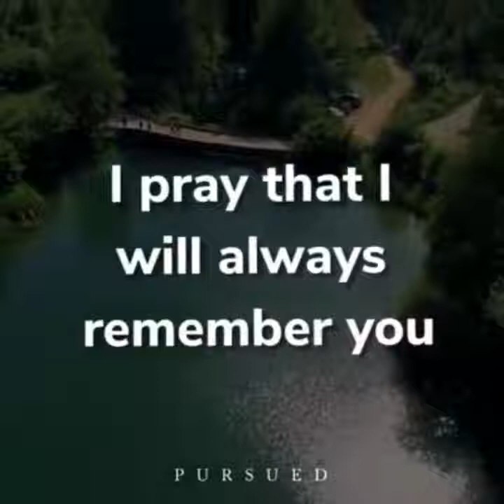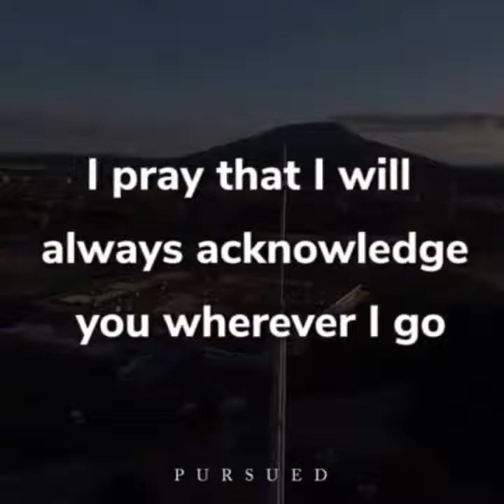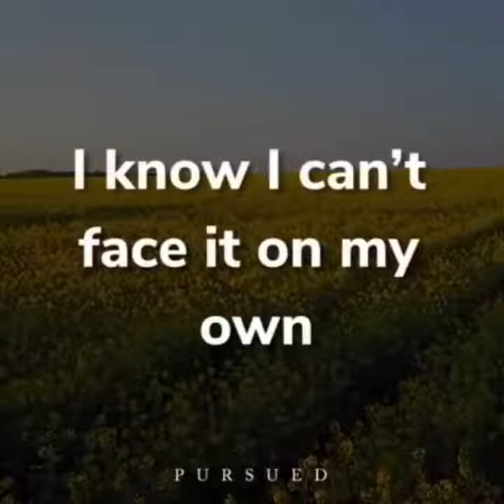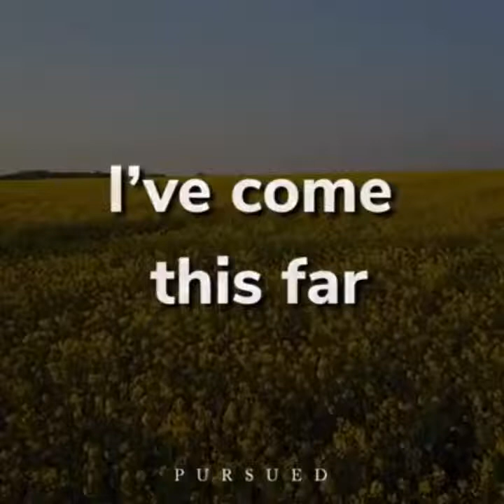DEAR GOD, I NEED YOU MORE EACH DAY BY PURSUED